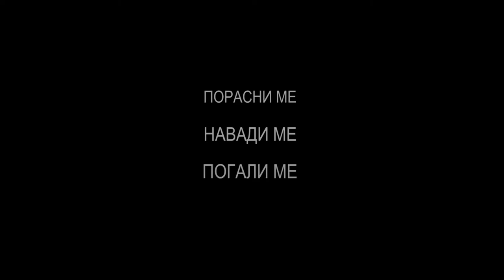“Grow me, water me, caress me!” - gardens of love, care and neglect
Video recording, 30 min.

Concept and video realization: Zorica Zafirovska
Editing and visual support: Angela Manevska
Narrator: Zivko Grozdanoski
Transcript: Marija Kovacheva
Proof: Nena Nikolikj
Photo: Sofia Grigoriadou
Poster: Violeta Kachakova

The video tries to document the "urban, domestic and abandoned gardens" in the hidden parts of the city, and at the same time record and map visible and invisible activities related to the importance of plants, nature and clean air in the city of Skopje. This work is part of the author's extensive research and moves on the border between activist documentary and devotion to nature. It directly intervenes in reality and the goal is to avoid aestheticization in order to emphasize states and visions. The author’s need to map gardens and parks, their construction and maintenance stem from her urge to be part of their development and life, to be part of real change and participate in building the common good. It deals with the problem of practice, i.e. how we work, what we do, how we are involved in reality, and how we change it. The author sees the video as a format where she tries to mark and give space in the public field, as well as emphasize the multi-generational community of work, love, care and support. She talks about caring for a community as an activity that is outside the neoliberal discourse where caring becomes a commodity exchange. She talks about caring, love and support as a prerequisite for building community and communality.

The video is a 30-minute documentary showing "gardens of love, care and neglect" filmed at several locations around the city: Novo Lisiche community garden "Bostanie", Shuto Orizari municipality primary school "Brothers Ramiz and Hamid", part of the "Gjorche Petrov" barracks in the Dame Gruev municipality, the park on the left of the Parliament building, Bunjakovec municipality, the area close to the primary school "Johann Heinrich Pestalozzi" in the municipality of Centar and the park-forest Vodno.

In addition to the visual representation of the urban "organized and spontaneous" gardens, the video includes several interviews with Tanja Istinski, Ljube Serafimovski, Dimitar Samardzhiev and Aleksandar Mitrevski, who shared their experience and opinions about community gardens, opportunities for their development and sustainability in the city, the integration and participation of the citizens and the problems and challenges they face in terms of maintenance.
The video includes Irena Jovchevska, Aleksandar Sandrevski, Kiril Shentevski, and Aleksandar Nikolovski, and other participants in the building of the community garden "Bostanie" – a project of The Green Ark that supported the realization of the video.

Zorica Zafirovska holds a bachelor's degree from The Faculty of Fine Arts, University of Ss. Cyril and Methodius of Skopje. Since 2011 she is a Ph.D. candidate in cultural studies at the Institute for Social Sciences and Humanities “Euro-Balkan”. Her work as a visual and conceptual artist involves a spectrum of research concerned with contemporary socio-political topics, such as human trafficking and homelessness. In her home town Skopje and elsewhere, she does mostly site- and time-specific installations and small actions, that rely on critical approaches of presenting her work. From 2008 member of F.R.I.K. (Cultural Development Association Formation) from Skopje. In 2009 with 13 artists they co-founded Art I.N.S.T.I.T.U.T. an artist group and artists-run space in Skopje, and in 2011 together with 6 women they co-founded artist’s initiation MOMI. In 2013 she initiated The Space, art project in Skopje, and becаme a member of Jadro. She has over 10 solo exhibitions and projects in North Macedonia, Greece, New York and Germany.

Lokomotiva supported the development of three contemporary artworks by the local artists Zorica Zafirovska, Oliver Musoviс and Filip Jovanovski.
By using different media, the artists in their works are referring to particularly important topics related to ecology, seen as a dynamic category of interconnected ecological, social, democratic, as well as cultural processes of everyday life. The works explore and deal with the public space, environment, urban planning of the city and the right to decide on special planning and development of the environment in which we live. The works include research, documentation and artistic presentation of green areas, from the planning of the urban greenery and afforestation as part of the urban policies and the spatial planning to the civic grassroots initiatives for development of urban gardens in certain neighborhoods and quarters.

The video is developed as part of the project “Programme of Lokomotiva in Kino Kultura – project space for contemporary performing arts and contemporary culture”, which is funded by the City of Skopje, and part of the Other Spaces programme of the project ACT: Art, Climate, Transition, co-funded by Creative Europe.